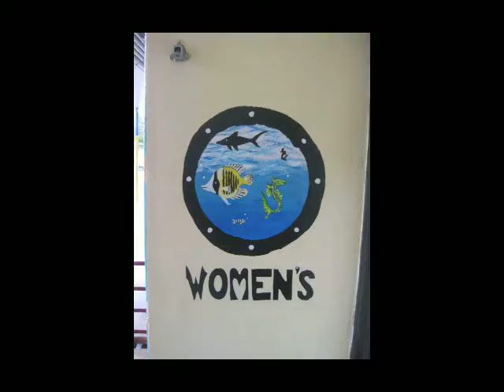rain.movie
Art work Porfolio.Murals:Rainforest, Pirate's, Stars & Space Theme, San Francisco Theme, Mount Ranier, Lady Bug Life Cycle with Fall Leaves.
And Cory Connect Mural. Art done by Autism school clients and I.
Plus paintings in Acylic and Oil on canvas. Experimental expolrations with various other mediums(Door screens, natural wood grain, and limited colors).
Also Oil pastels, Charcoal, and Sand.In addition, to both smooth and Impasto paint applications.